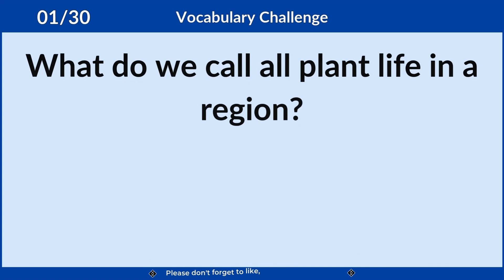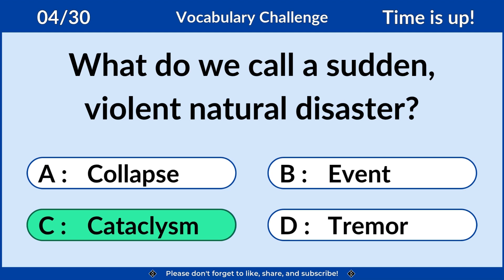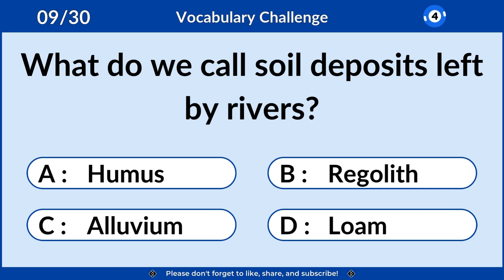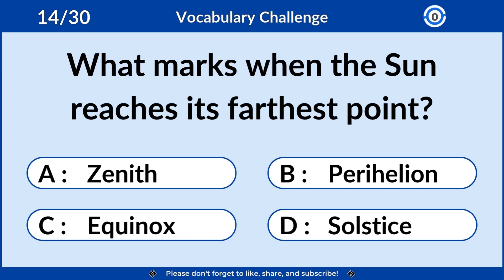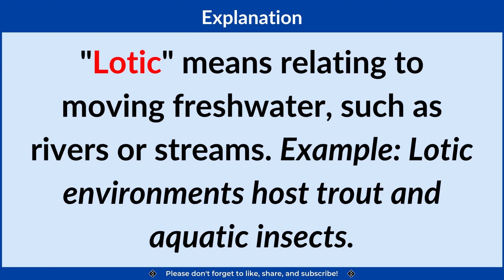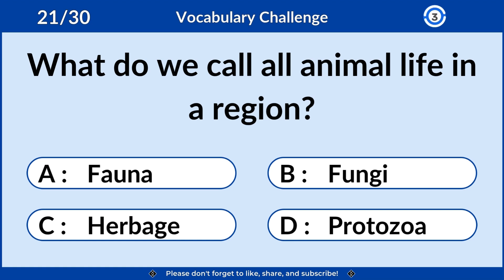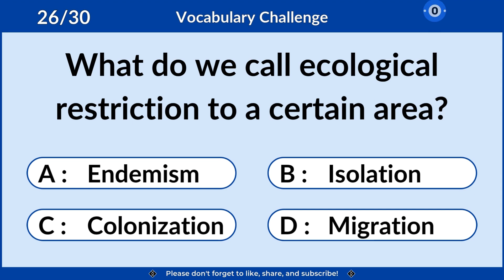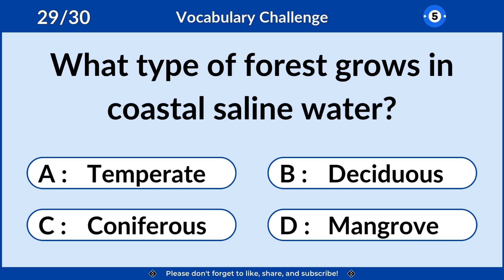Can You Score 30/30 on This Advanced Nature Vocabulary Quiz? Challenge 19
🌿 Expand Your Knowledge of Ecology, Geography, and Biology! 🌍

Dive into the essential vocabulary every nature and science enthusiast should know. From biomes and symbiosis to tides, flora, and fauna, this video covers key terms that explain how our world works. Perfect for students, educators, or anyone curious about the environment, ecosystems, and natural phenomena.

📚 Topics Covered:
Earth and land formations: Loess, Alluvium, Lithosphere
Plants and animals: Flora, Fauna, Arboreal, Epiphyte
Water and ecosystems: Lentic, Lotic, Riparian, Mangrove
Climate and atmospheric science: Troposphere, Solstice, Diurnal
Biological interactions: Symbiosis, Pollination, Endemism
Extreme events and geology: Avalanche, Cataclysm, Geothermal

💡 Why Watch:
Enhance your scientific vocabulary, ace your exams, or simply impress your friends with your knowledge of nature and Earth sciences!

Test your vocabulary, logic, and word association skills with this fun and challenging English quiz! In each question, you'll see a group of words, but one doesn’t belong. Can you spot the odd one out?
This quiz is great for students, competitive exam prep (SAT, GRE, TOEFL), ESL learners, or anyone looking to sharpen their English vocabulary and reasoning skills